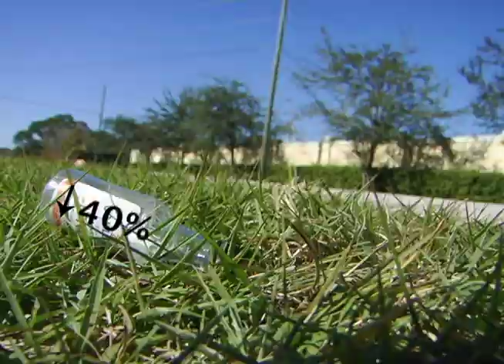The Cost of Litter in Port St. Lucie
Although roadside litter has decreased, it's still a persistent problem. Litter affects quality of life, property values, and housing prices. The Keep Port St. Lucie Beautiful committee offers numerous public events that build environmental awareness and encourage litter pickup.